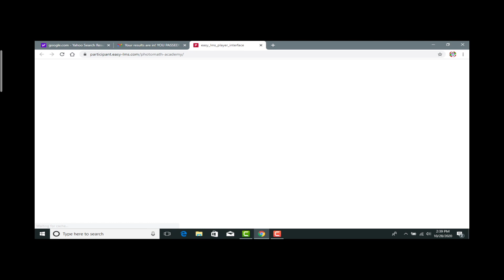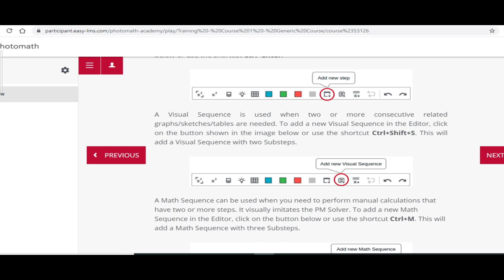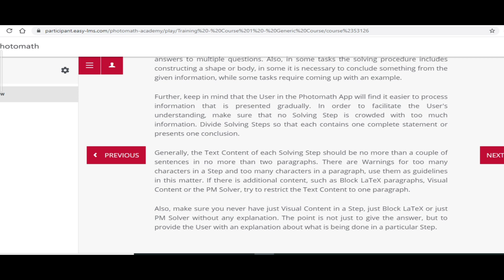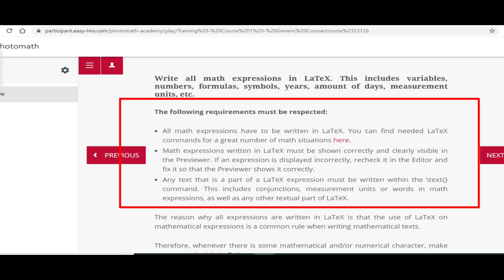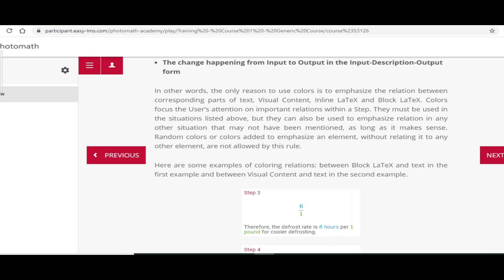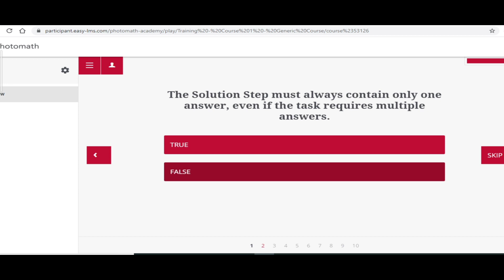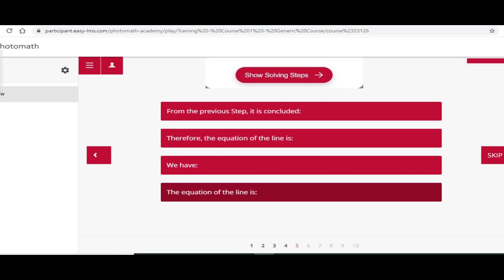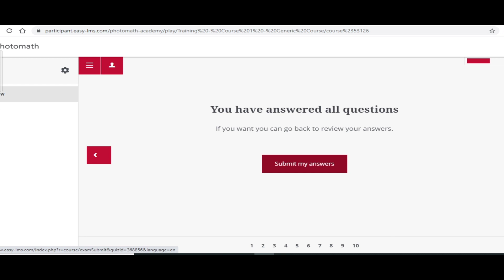Photomath training exam 1.1 | PHOTO MATHS EXAM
Hi friends,
I am krishnadas Maji
If you want to earn extra money in your free time then you apply at photomath.This is a 100% trusted website .You can give or share your any personal details like bank details pan details the company will not share to anybody.I am working as a math expert at photomath since August 2020.

TOP BOOK FOR CTET/TET/COMPETITIVE EXAM PREPARATION

AMAZING MIC FOR YOUTUBE CHANNEL

BEST CHEAPEST TRIPOD FOR YOUTUBE VIDEOS-

I PURCHASED THIS MOBILE TO MAKE YOUTUBE VIDEOS

Solved:
1)photomaths training exam 1
2)PHOTOMATHS TRAINING EXAM 1
3)PHOTO MATH TRAINING TEST
4)Photo math India
5)Photo math training test 1
7)subject matter expert at photomath
8)Photo math payment
9)photo math income
10)photo math questions
11)make money online
12)How to earn money online
13)How to earn money by solving maths question
14)maths question solving website
15)How to pass training at photomath
16)maths private tuition
17)photomath maths question
18)Photomath per question kitna deta
19)photo math subject test
20)photo math qualifications
21)Photo math teaching skill test
22)photomaths make money online
23)make money online through mobile
24)earning website through mobile
25)PHOTOMATHS
26)PHOTOMATH
27)paisa kaise kamaye
28)Photo math registration
29)Photomathsubject test
30)PHOTOMATH TUTOR
31)Photomath top expert
32)How to become a teacher at photomath
33)photomath kya h
33)Photomath qualifications
35)Photomath income proof
36)photomathmakemoneyonline
37)make money online through mobile
38)earning website through mobile
39)photomaths
40)photomath
41)paisa kaise kamaye
42)Photomath registration
43)Photomath subject test
44)Photomath tutor
45)photomath math expert
46)How to qualify  exams at photomath
47)photomath kya h
48)photomath online tutor
49)photomath gadgets
50)tutor at photomath
51)photomath tutor
52)photo math subjects
53)photomath qualifications
54)photomath payment
55) training photomath
56) photomath teaching skill assesment
57) photomath training
58) training exam kaise pass kare photomath par
59) training at photomath
60) teaching skill assessment photomath